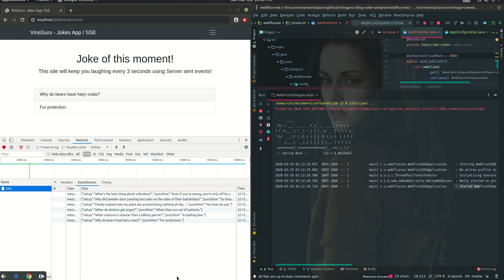Spring Boot - SSE / Event Stream